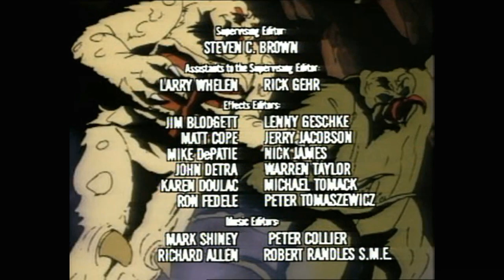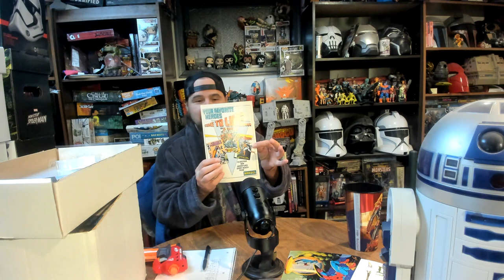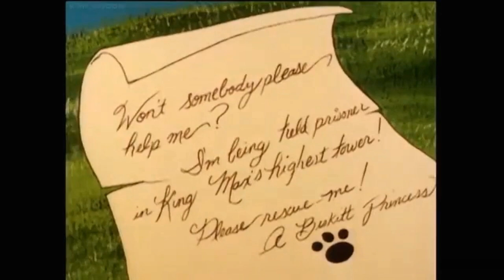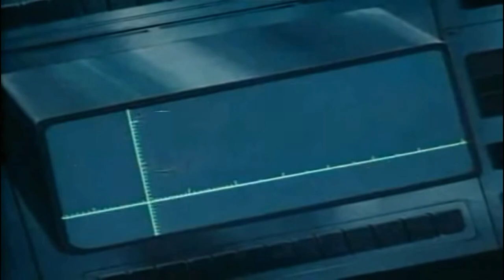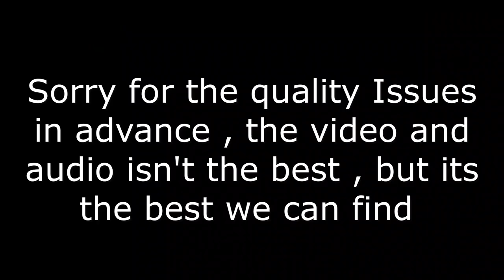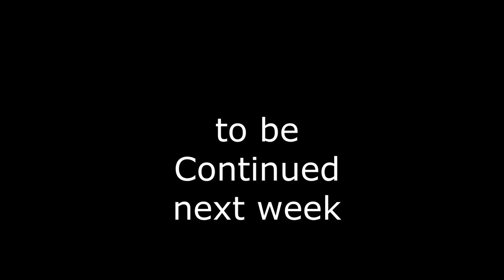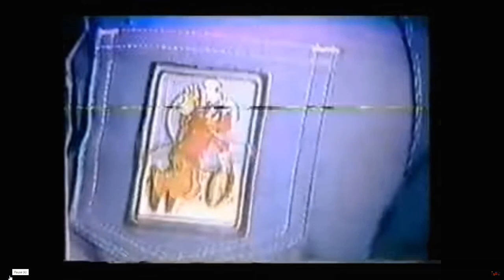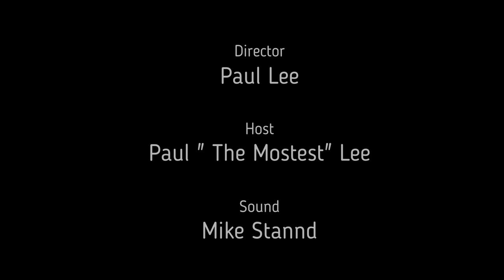Saturday Morning Serials Episode 21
This week you Host Paul takes you back to the 80's once again with more trivia and info : this week's cartoons Sectaurs, Inhumanoids, Biskitts, Robotics, Bigfoot and the Muscle Machines, Gary Coleman Show, and the TigerSharks